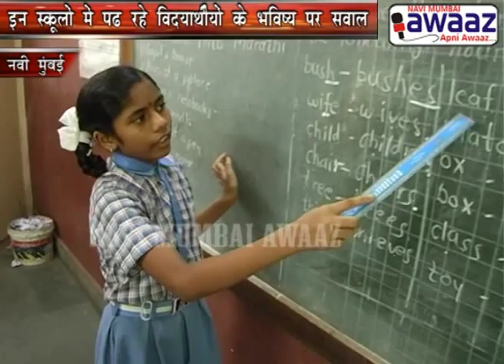Navi Mumbai Awaaz - Illigle Schools In City